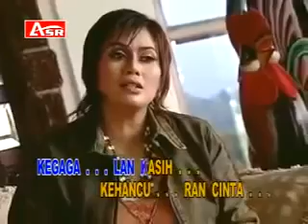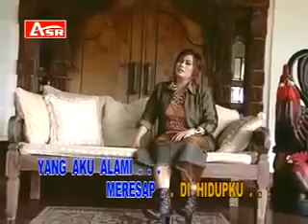Mirnawati - Kehancuran Cinta (Official Music Video) | Dangdut Nostalgia 80an Terbaik Mirnawati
Hanya di Lawas Indonesia Kamu Dapat Mendengarkan Berbagai Lagu 80an dan 90an Terpopuler